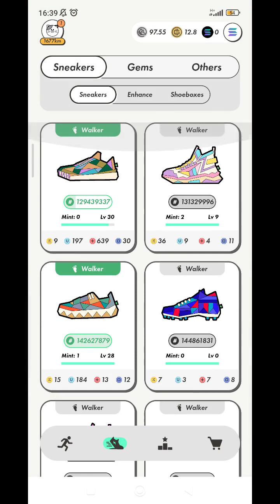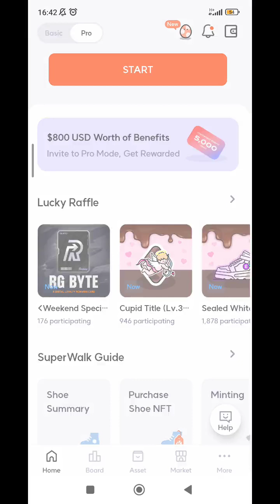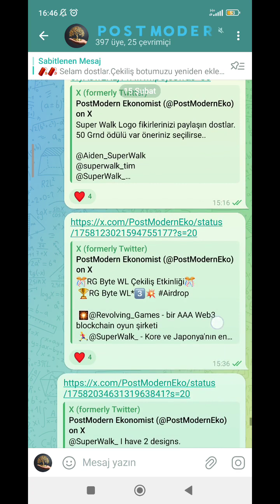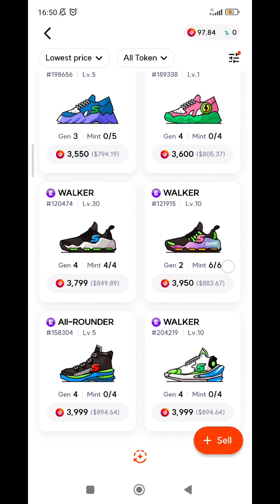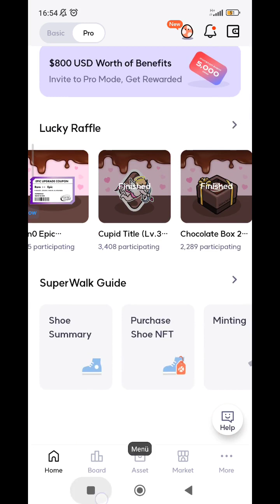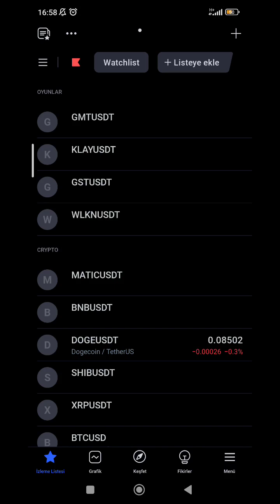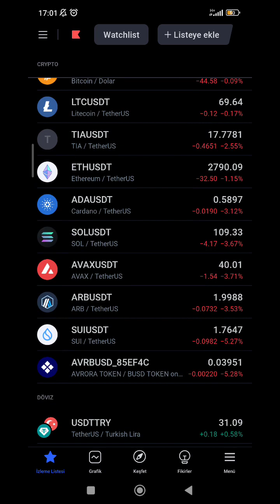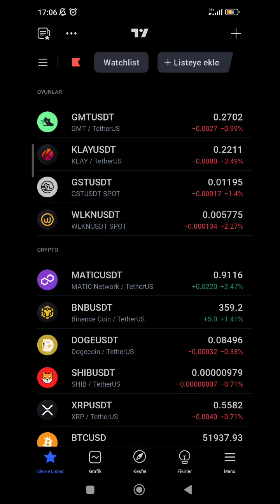Stepn - Super Walk - Walken - İnternetten Para kazandıran Uygulamalar - Bitcoin